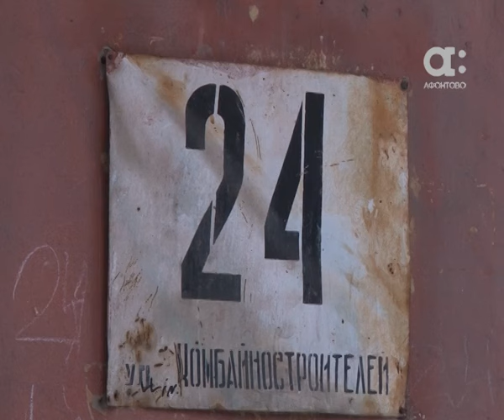Зрители Афонтово помогли красноярке переехать в благоустроенную квартиру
Зрители Афонтово помогли красноярке переехать в благоустроенную квартиру. В понедельник мы рассказывали историю семьи Елены Грудциной. Женщина с сыном и невесткой живет в одной комнате заброшенного дома, при этом, новое жилье у нее есть. Полтора года назад их барак снесли, но ключи от квартиры не дали. Красноярка вовремя не оформила наследство умершей свекрови. После нашего сюжета в редакцию позвонил телезритель и предложил пожить в его пустующей двухкомнатной квартире. Подробности в репортаже Антона Шевчука